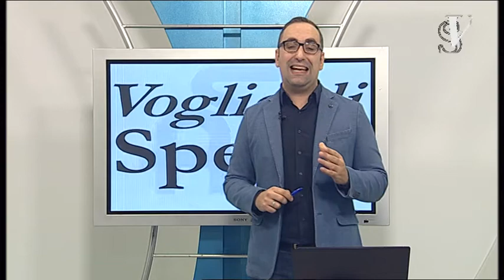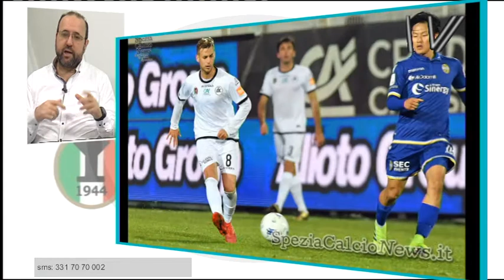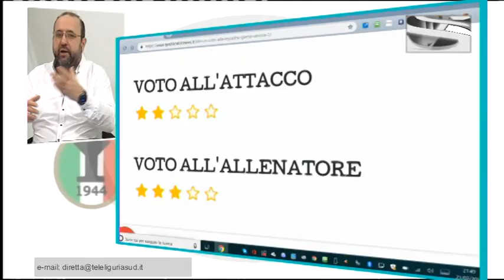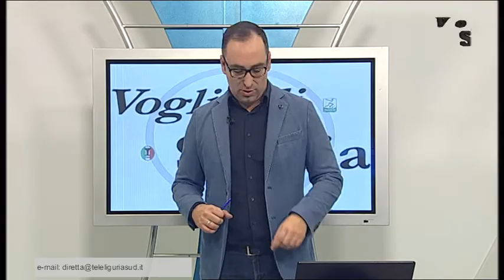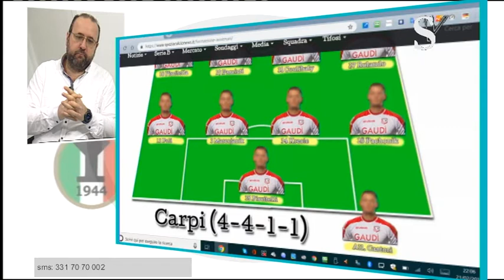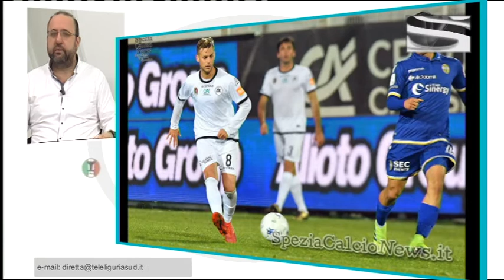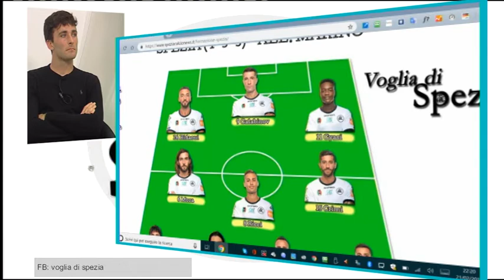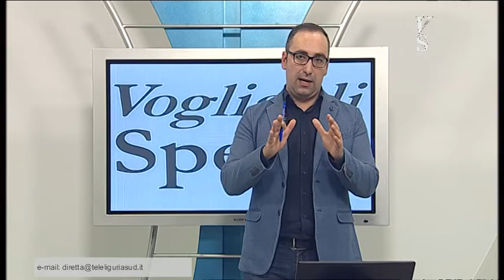voglia di spezia di giovedi 21 febbraio 2019